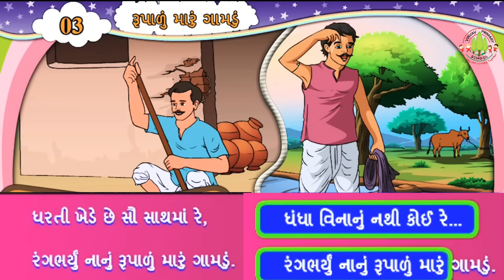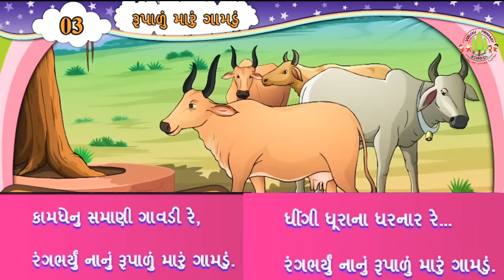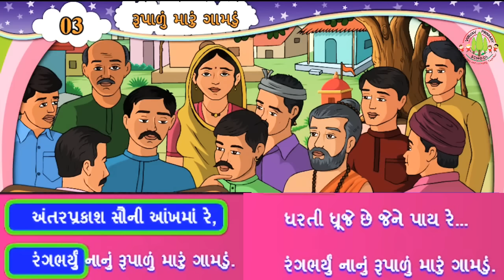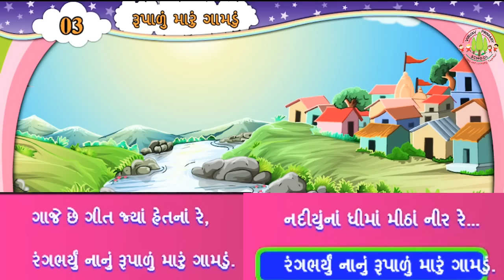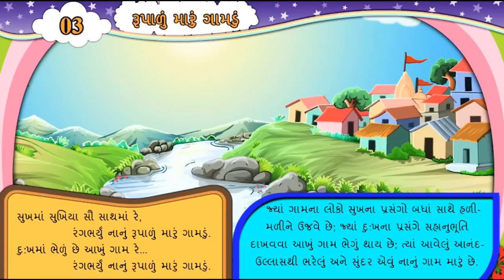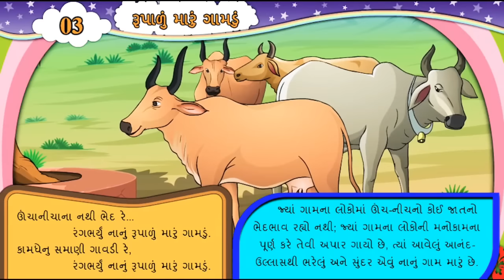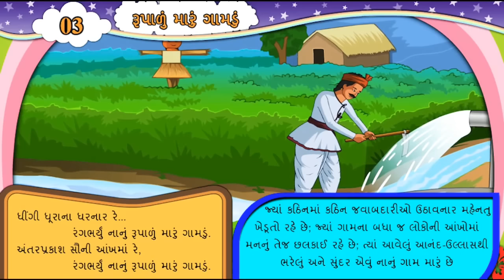રૂપાળું મારું ગામડું || Std 6 Sem 2 Purak Lekhan 3 || Rupalu Maru Gamdu || ગુજરાતી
એનીમેશન વિડીયો ફોન્ટ સાથે... ધોરણ 5 થી 8 Sem 2 ના ગુજરાતી, હિન્દી, સામાજીક વિજ્ઞાન અને સંસ્કૃત ના તમામ વિડીયો